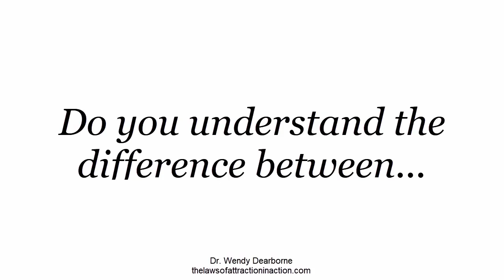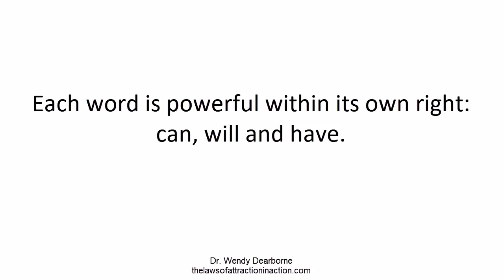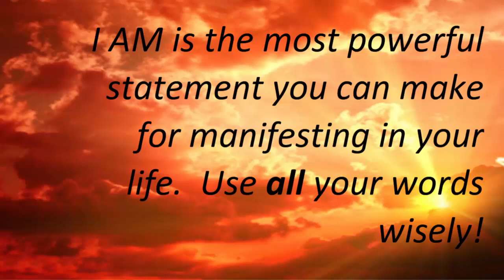Use Your Words Wisely: The Laws of Attraction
Use your words wisely as they create the manifestations in your life.